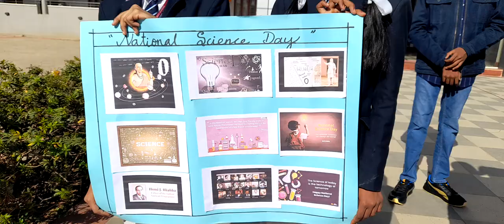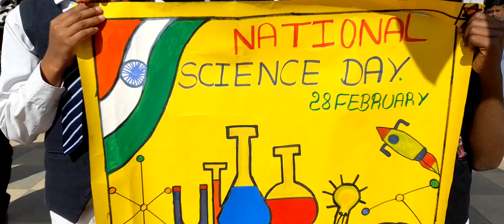National Science Day Special Assembly at Indo Sunrise International School CBSE 🏫